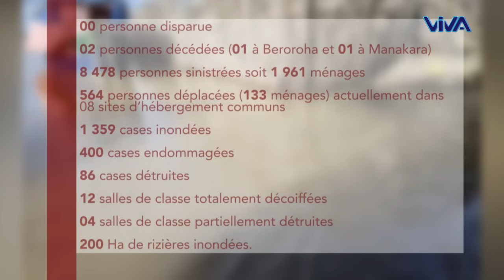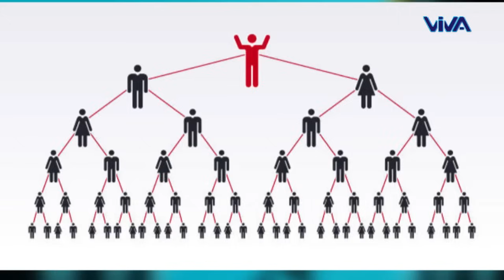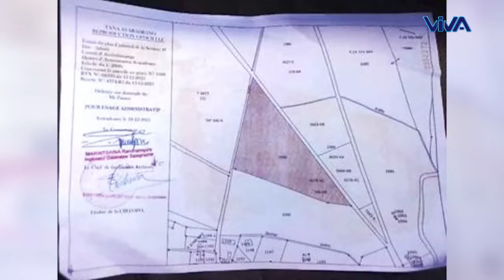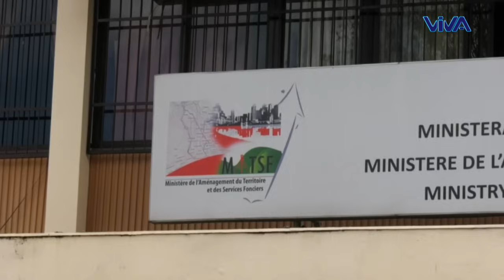Journal VM │ Viva Tv Madagascar │03 Janvier 2024